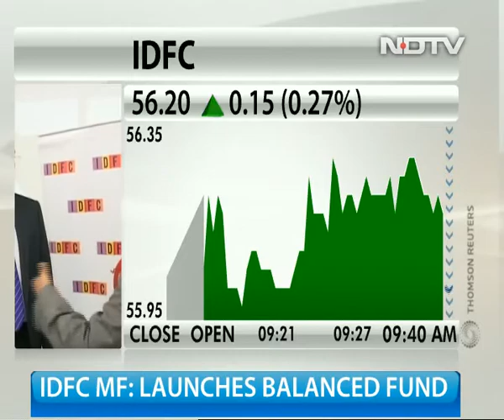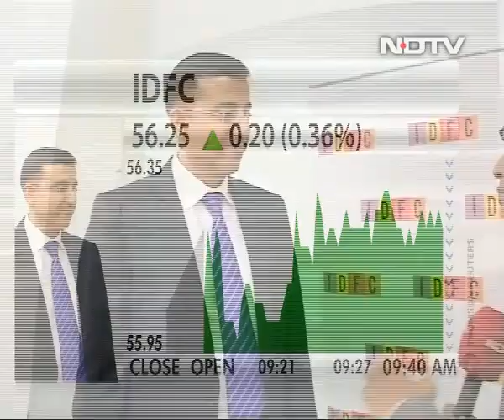Invest For Long Term: IDFC MF CEO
Vishal Kapoor, CEO of IDFC Mutual Fund, in an interaction with NDTV Profit says that investors should invest in equity mutual funds based on long-term perspective for superior returns.